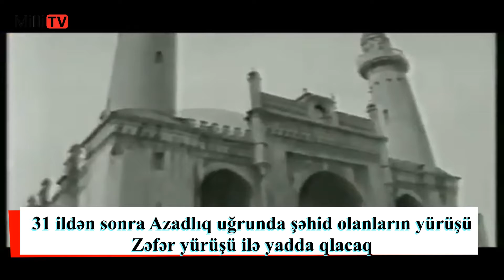31 ildən sonra 20 yanvar yürüşü, Zəfər yürüşü kimi yadda qalacaq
Milli İnternet Televiziyası (Millitv) Əziz İzləyicilərimiz biz Millitv olaraq hər zaman dövlətimizin inkişafı naminə var qüvvəmizlə vətəndaşlarımıza xidmət etməklə qürur hissi duyuruq. Problemlərinizin işıqlanmasını istəyirsinizsə, bizimlə əlaqə saxlayın. ƏDALƏTLİ, VİCDANLI, OBYEKTİV yanaşma.